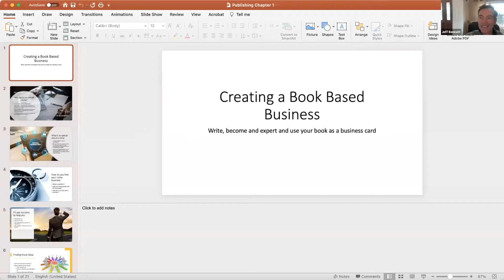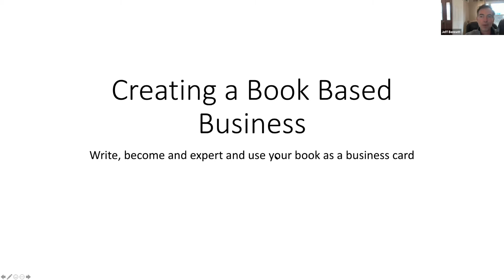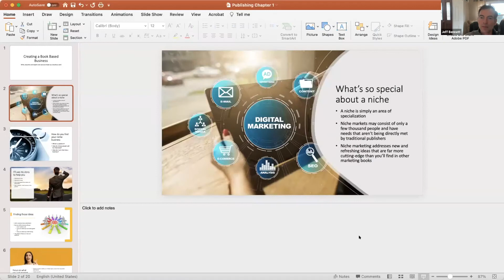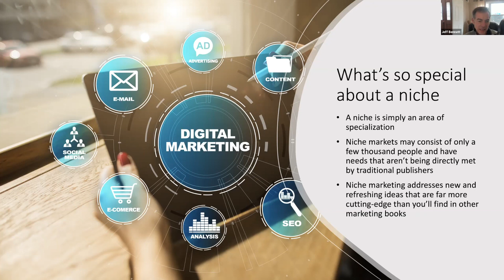What is a niche (how to publish in a niche.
Determine what your niche is
Niche topics make wonderful platforms
It's easier to market to a select few
Your niche expertise can lead to books, services and products